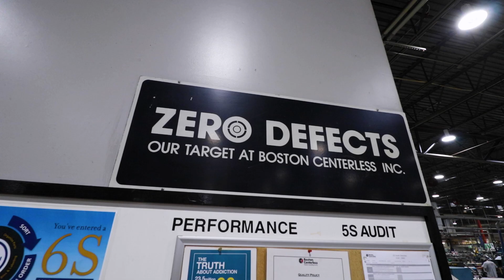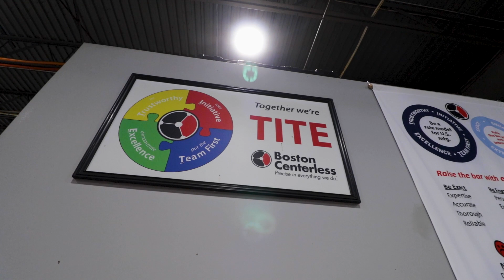General Recruitment | Boston Centerless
Learn from leaders across Boston Centerless about ‘BC Way’ that defines our workplace culture.

We are Trustworthy, take Initiative, put the Team first, and demonstrate Excellence- that is what keeps us TITE.

If you enjoy a fun, supportive environment where we raise the bar with every interaction, *apply to be a part of our team today!*

Learn more about how Boston Centerless is setting the bar for manufacturing excellence on our

0:00 – Intro: The BC Way

0:51 – Why Work at Boston Centerless?

1:24 – Rigorous Training for New Employees

2:16 – The meaning of TITE

2:42 – How to Apply

2:56 – Inclusivity at Boston Centerless